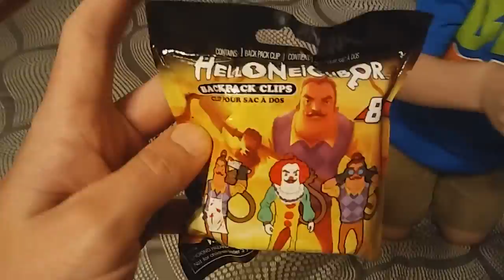Hello Neighbor Backpack Clips and Pj Mask Micro LITE Mystery Unboxing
If you like Hello Neighbor or Pj Mask then you will love this video.

The NolanGames Channel is a Family Friendly channel that strives to provide fun entertaining content for kids of all ages.